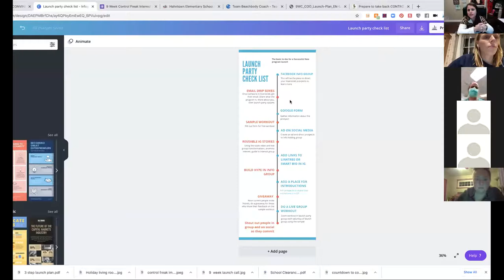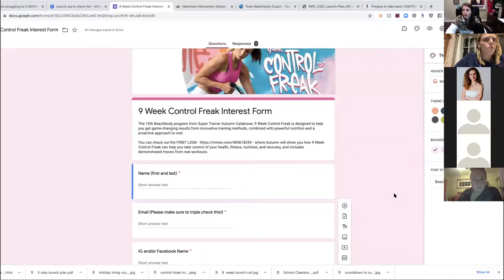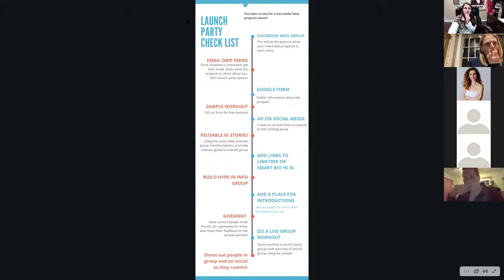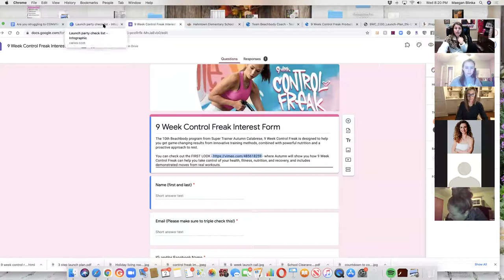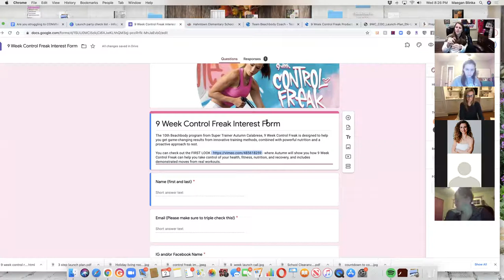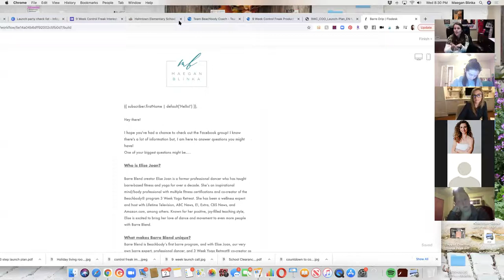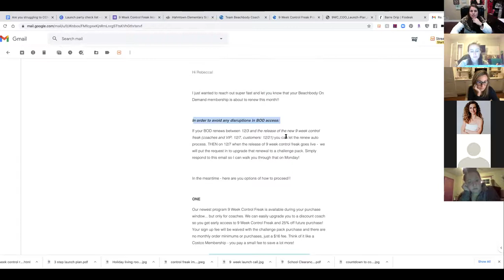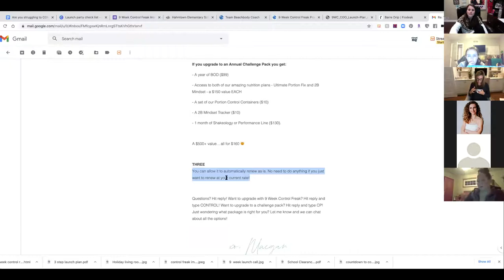How to successfully launch 9 Week Control Freak